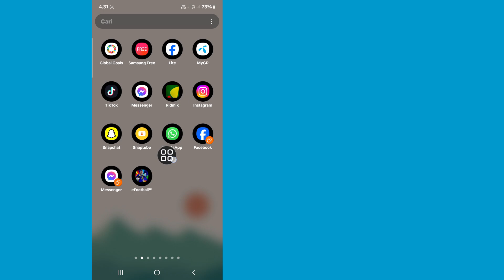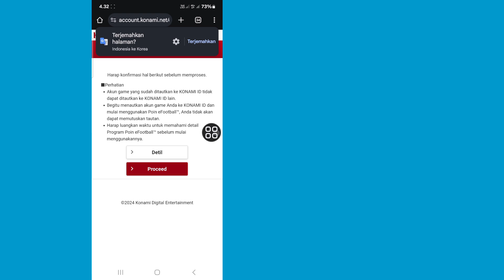Cara Login Akun efootball 2025 | Daftar ID Konami efootball Mobile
Apakah Anda sedang mencari video tentang Cara Masuk ke Akun efootball 2025. Saya akan berbagi dengan Anda cara Cara masuk ke Akun efootball 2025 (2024). Ini adalah cara terbaik untuk mendaftarkan id konami efootball mobile

🤷‍♂️ Pertanyaan Terkait Lainnya:

Cara Masuk ke Akun efootball 2025, efootball,efootball 2025,efootball 2025 mobile,
cara menautkan id konami ke efootball 2025 mobile,
cara menautkan id konami efootball 2025,
efootball 2022,cara transfer data di efootball 2025 mobile,